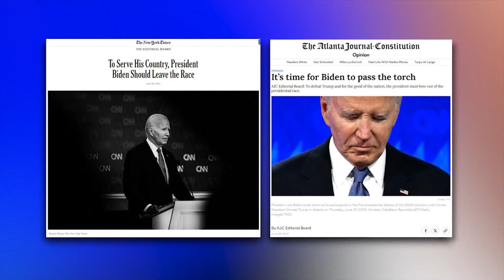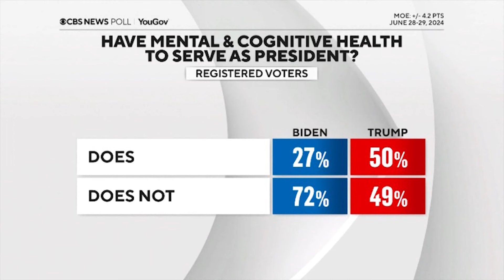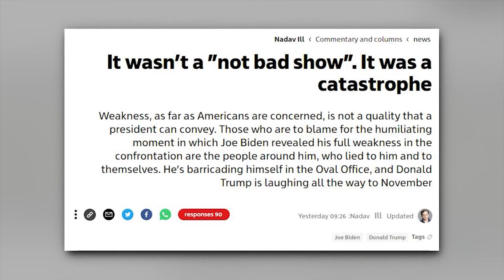Gyenge az amerikai vezetés - ezt most az egész világ láthatta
Nem fog visszalépni az elnökválasztási versenyből Joe Biden. A demokrata pártban azonban komoly aggodalmat generált az elnök rosszul sikerül vitája és gyenge teljesítménye.

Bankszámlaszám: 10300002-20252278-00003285